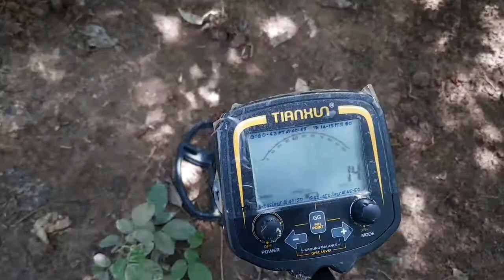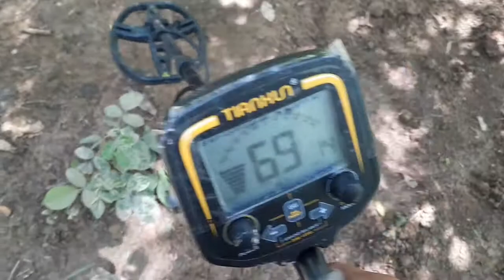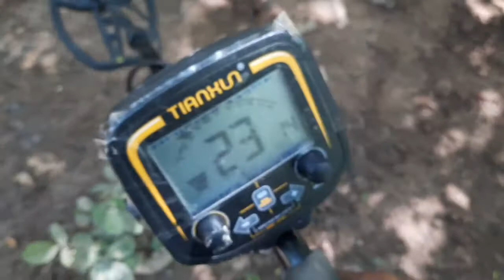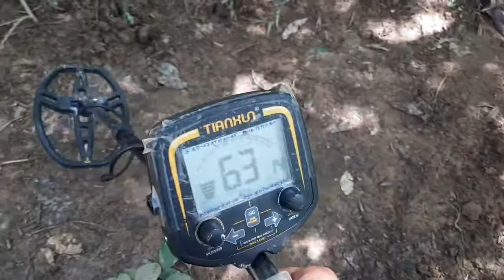TX850 Metal detector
Adventure in jungle with metal detector TX850